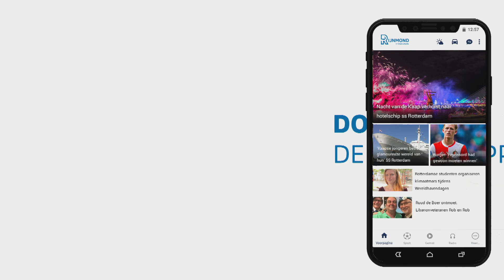Het Sloopteam heeft de (wandel)schoenen aangetrokken!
De droom om de Marathon van Rotterdam te lopen is er nog steeds. Maar Het Sloopteam, de Rotterdamse vriendengroep die vanwege haar hoge alcohol- en drugsgebruik in een Rijnmond-serie werd gevolgd, heeft het uitlopen van de 42 kilometer en 195 meter voorlopig op een lager pitje gezet. Alleen, het Sloopteam zit zeker niet stil.In het Kralingse Bos in Rotterdam lopen Ed &apos;De Hulk&apos;, Emilie &apos;De Bewindvoerdert&apos; en Remy &apos;De Toerist&apos;, vrienden binnen Het Sloopteam, graag hun kilometers. Ed loopt elke dag zo&apos;n 15 kilometer. Zijn kapperszaak is noodgedwongen dicht vanwege de coronacrisis. &quot;Zakelijk gaat het minder, maar privé gaat het goed&quot;, vertelt Ed.Het Sloopteam heeft de hardloopschoenen voorlopig ingeruild voor wandelschoenen. &quot;We hebben nog tien maanden tot oktober. Dan moet het hopelijk weer gaan gebeuren&quot;, zegt Ed. De Marathon van Rotterdam staat momenteel gepland voor 23 en 24 oktober. Het wandelen bevalt de Rotterdamse vriendengroep goed. &quot;Beetje kippies kijken, beetje vogeltjes spotten, je moet wat met je leven. Ik ben de tequila wel een beetje zat&quot;, lacht hij.Emilie kan vanwege blessures voorlopig niet hardlopen. Daarom wandelt ze. In tegenstelling tot Ed en Emilie, heeft Remy geen wandelschoenen aan. Hij loopt op zwarte puntschoenen. &quot;Ik vind die mooi. Het is imagebuilding&quot;, knipoogt Remy. &quot;Ik ben geen bouwvakker. Binnen de groep ben ik bekend als dichter en kunstenaar. Daar hoort ook een bepaalde uitstraling bij.&quot;Het wandelen helpt Ed om van zijn verdriet af te komen. &quot;Bij hardlopen heb ik dat niet&quot;, zegt hij. &quot;Dat klinkt heel stom, maar met wandelen heb ik veel prikkels. Dan ben ik sneller afgeleid.&quot; &apos;Van de zomer weer vol gas&apos;In 2020 zond Rijnmond de vijfdelige documentaireserie over Het Sloopteam uit. De groep kreeg daar veel enthousiaste en positieve reacties op. &quot;Ook van buiten Rotterdam, hoor&quot;, merkt Remy op. Als het aan het drietal ligt, komt er een tweede seizoen van Het Sloopteam.Momenteel bewandelt iedereen van de groep zijn of haar eigen weg. &quot;Iedereen heeft zijn eigen dingetjes&quot;, legt Ed uit. &quot;Het is moeilijk om iedereen bij elkaar te krijgen. We hopen van de zomer weer vol gas de training te hervatten.&quot;Het Sloopteam wil nog steeds dolgraag de Marathon van Rotterdam lopen. Remy vertelt dat hij zijn startnummer al heeft. &quot;Dat staat als een paal boven water. Ik heb een veel te grote mond gehad. Nu moet ik de marathon wel uitlopen&quot;, zegt Ed. &quot;Maar ik wil dan wel een medaille!&quot;, roept &apos;De Bewindvoerdert&apos;.